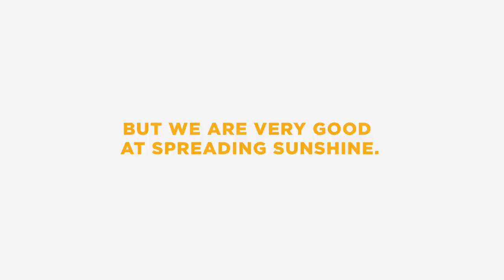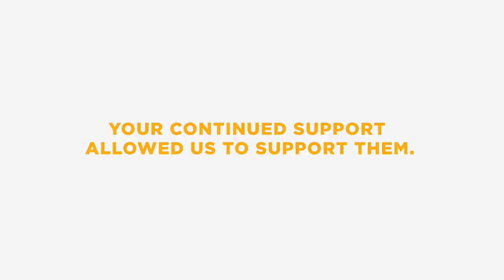100,000 Cups Of Sunshine